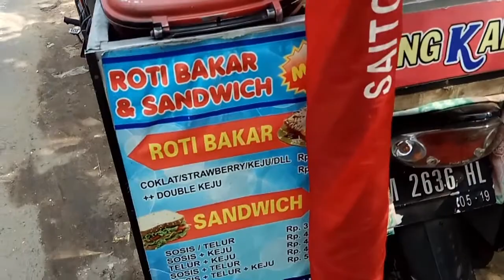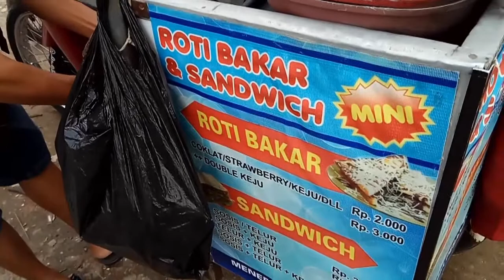MURAH MERIAH! SANDWICH ALA ABANG - ABANG SEKOLAHAN SD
SANDWICH MURAH MERIAH! SANDWICH ABANG SEKOLAHAN SD
ROTI PANGGANG SOSIS KEJU SAYUR MAYO SAOS